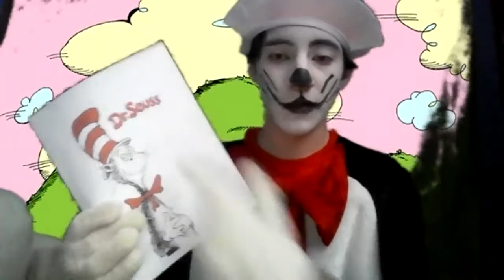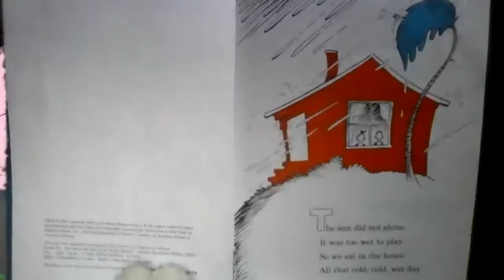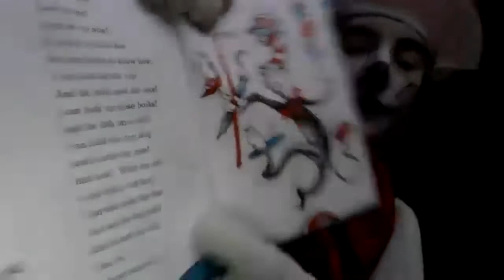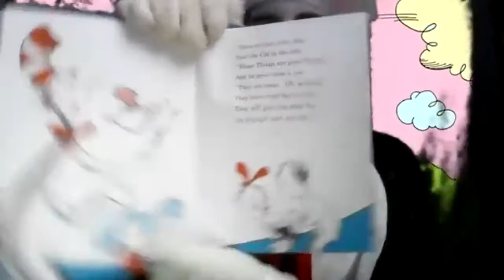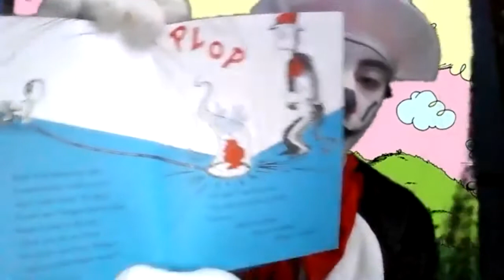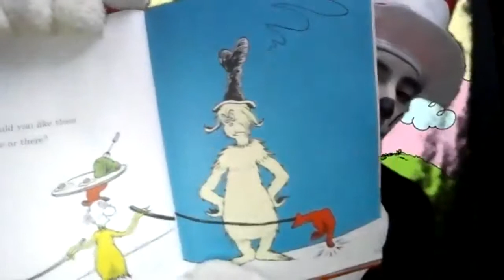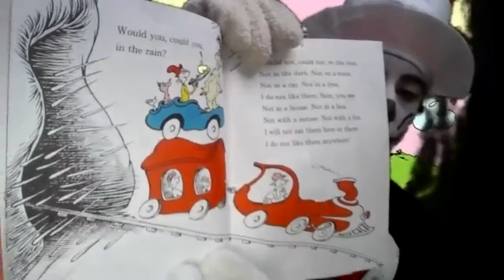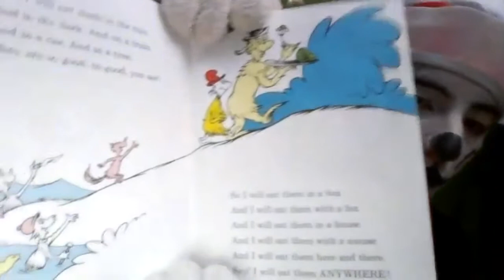Fun with the Cat!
Celebrate Dr. Seuss Day with fun facts, stories, and a song!